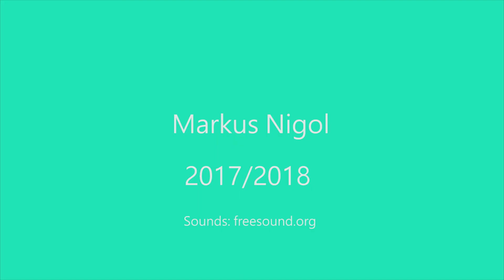Animated dogs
Markus Nigol

2017/18

Sounds: Freesound.org